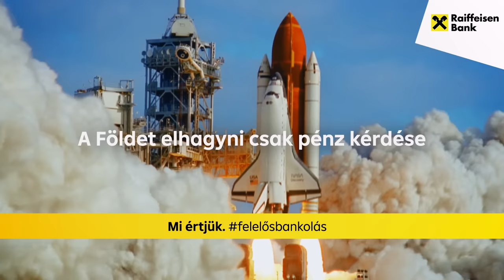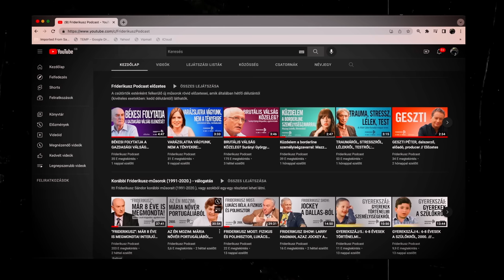"KIÉGTEM, HOGYAN TOVÁBB?" Füredi Júlia, pszichológus // Friderikusz Podcast 55. adás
Hányszor érzi úgy az ember, hogy nem bírja tovább, hogy elfogyott az energiája és nincs kedve semmihez, hogy folyton fáradt, mégsem tud aludni, mert ide-oda cikáznak a gondolatai, hogy ha például valaki a környezetében akár csak jóindulatúan szóvá tesz valamit, felrobban, mert pattanásig feszülnek az idegei, hogy ha a dolgok így mennek tovább, arra rámegy a családi élete, miközben a teljesítményével látszólag nincs baj, egyre inkább üresnek, kedvetlennek, néha kétségbeesettnek érzi magát...
Mi lehet ez: depresszió, krónikus fáradtság, pánikbetegség? Többnyire egyik sem, ezek ugyanis a kiégés tipikus tünetei.
Füredi Júlia, szervezetpszichológus banki felsővezetői pozíciójából kiégése miatt távozott. Hosszú hónapokba telt, mire saját magán is segíteni tudott. És mert bőven gyűjtött idevágó tapasztalatokat, tudását pár hónapja megjelent könyvében összegezte: ELÉG! - Kiégtem. Most hogyan tovább? címmel. A kötet hasznos lehet azoknak is, akik hasonló cipőben járnak.
Ebben a legfrissebb Friderikusz Podcastban Füredi Júlia kiégésének és újraépülésének történetével ismerkedhetnek meg.

Egyszeri vagy rendszeres banki átutalással is segíthet. Ehhez a legfontosabb adatok:
Név: TV Pictures
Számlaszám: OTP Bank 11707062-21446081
Közlemény: Podcast-támogatás

Ha külföldről utalna, nemzetközi számlaszámunk (IBAN - International Bank Account Number):
BIC/SWIFT-kód: OTPVHUHB